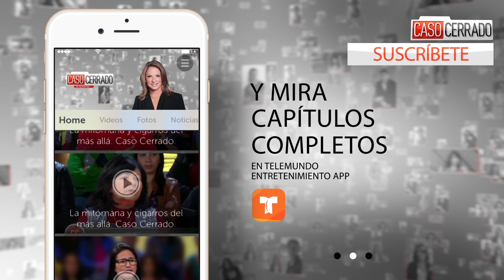Caso Cerrado Complete Case | Pedophiles App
Official video of Telemundo content Caso Cerrado. Carlota discovered that she has a pedophile in her home, thanks to a phone application that's allegedly used by sexual predators. Caso Cerrado